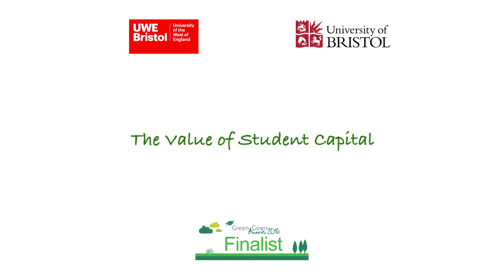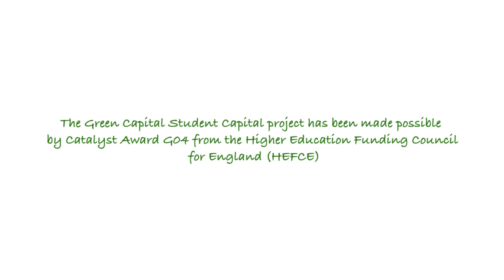Green Gown Awards 2016 – Student Engagement – Universities of West of England and Bristol – Finalist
Green Capital: Student Capital - Unleashing the power of Bristol’s Students